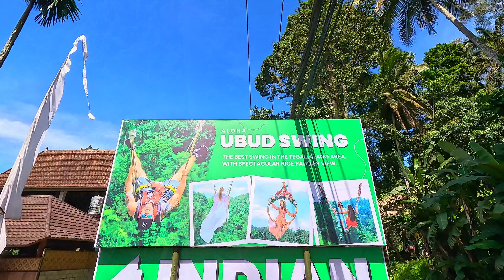Aloha Swing Ubud, Bali